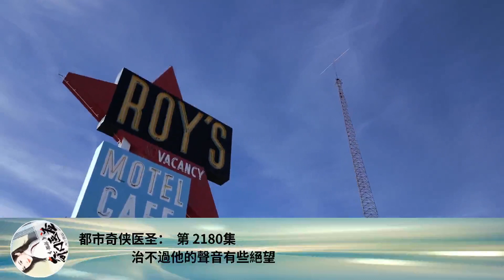都市奇俠醫聖： 第 2180集